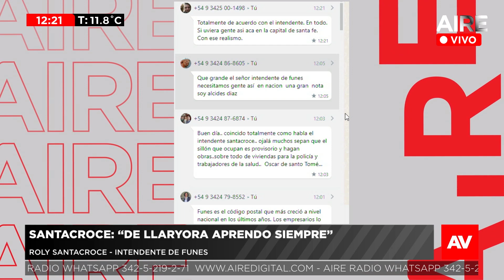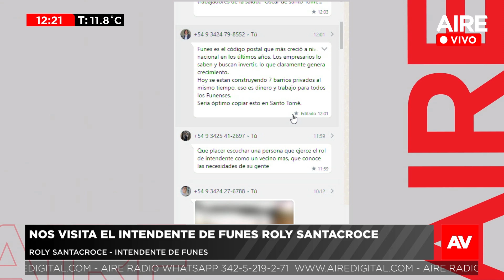🔴 Roly Santacroce: “Funes es la ciudad de Argentina con más cámaras de seguridad por habitante” 🔴